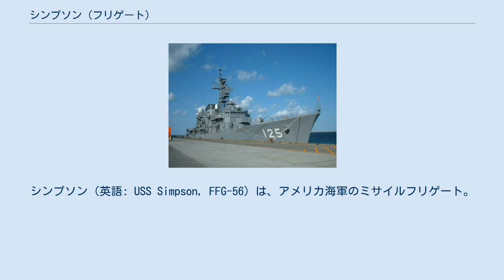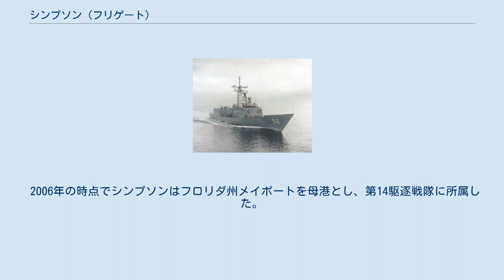シンプソン (フリゲート)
シンプソン（英語: USS Simpson, FFG-56）は、アメリカ海軍のミサイルフリゲート。
 艦名はロジャー・W・シンプソン海軍少将（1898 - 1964年）にちなむ。
 シンプソンはメイン州のバス鉄工所で1984年2月27日に起工する。
同年8月31日に進水し、1985年11月9日に就役した。
イラン・イラク戦争中の1988年1月にはペルシャ湾に展開し、クウェートの石油タンカー護衛任務に従事する。
同年4月17日、シンプソンはプレイング・マンティス作戦（サミュエル・B・ロバーツ触雷に対するアメリカ軍の作戦）に参加した。
 4月18日の午前9時頃にシンプソンはウェインライト (USS Wainwright, CG-28) 、バグレイ (USS Bagley, FF-1069) からなるチャーリー水上戦闘グループの一艦として、ペルシャ湾においてイラン海軍の石油施設および通信施設を破壊した後、同グループはカマン級ミサイル・パトロール艇ジョシャンに遭遇し、ジョシャンはミサイルを発射した。
戦闘グループの指揮官（ウェインライト艦長）はシンプソンにハープーンによる迎撃を指示し、シンプソンのハープーンミサイルがジョシャンの上部構造に直撃した後、グループによる砲撃でジョシャンは沈没した。
この戦闘により、シンプソンは共同部隊功績章、戦闘徽章、装甲遠征メダルを受賞した。
 2006年の時点でシンプソンはフロリダ州メイポートを母港とし、第14駆逐戦隊に所属した。
2015年9月29日退役。
 シンプソンは戦闘において航空機を含まない艦上装備で敵艦を撃沈した、現役艦艇の最後の2隻であった（もう1隻は帆走フリゲートのコンスティチューションであり、この米海軍の象徴的な帆船が敵艦を最後に撃沈したのは、1812年のことである）。